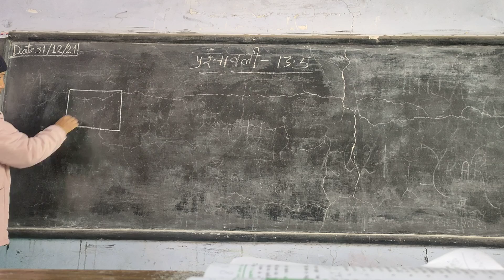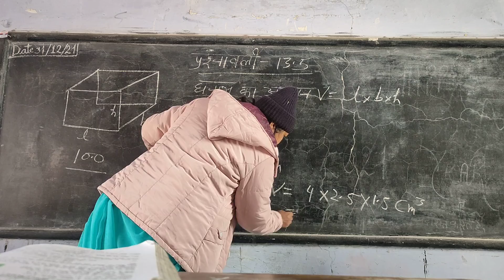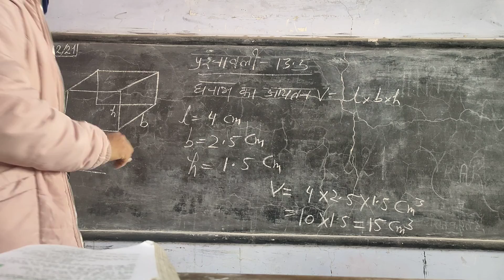surface area and volume of the solids